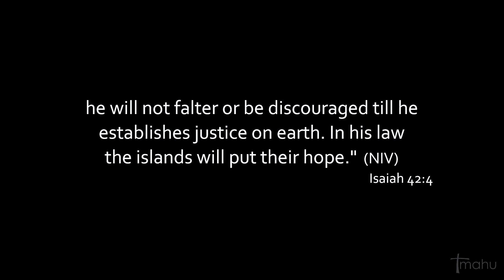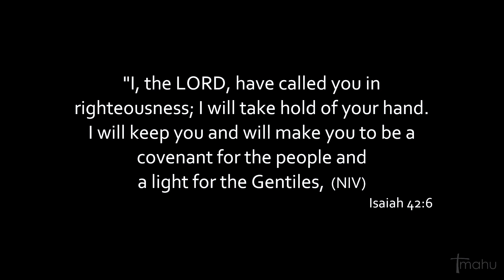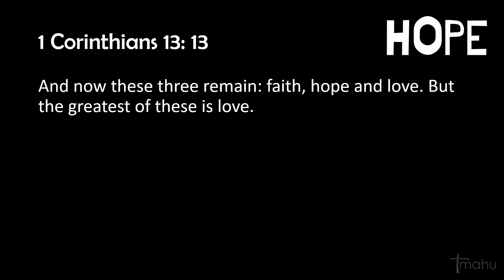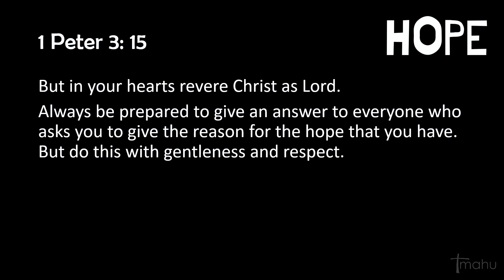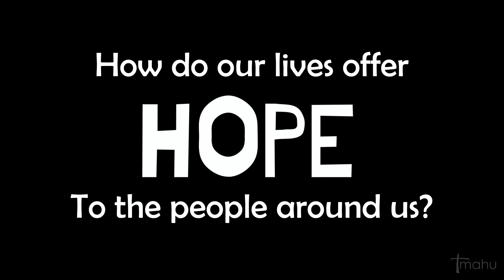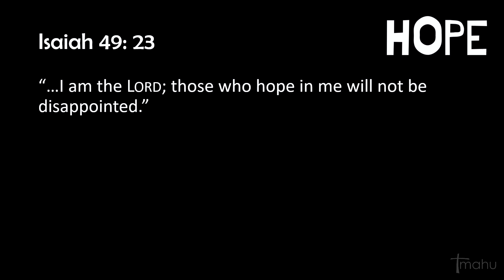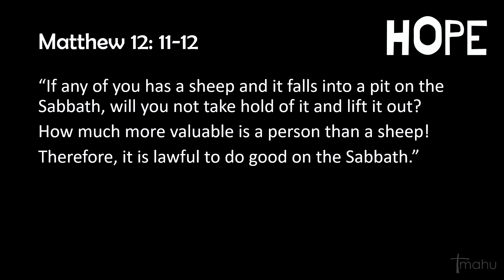Nick McLennan - Hope For The World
Sermon for Sunday 16th April, 2023